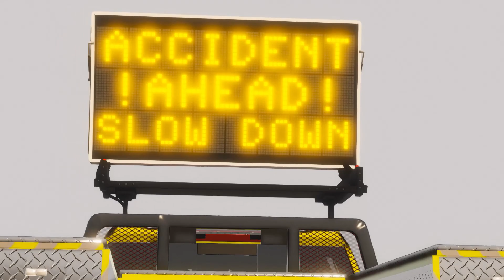mcso freeway service team tiktok vs